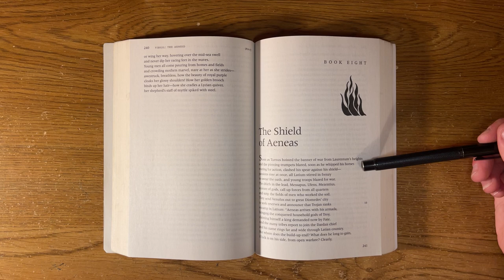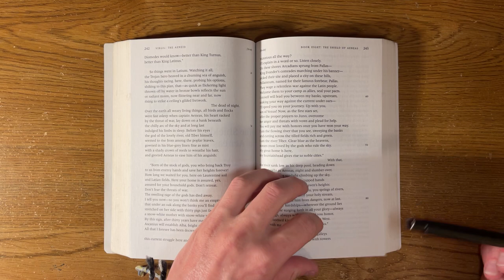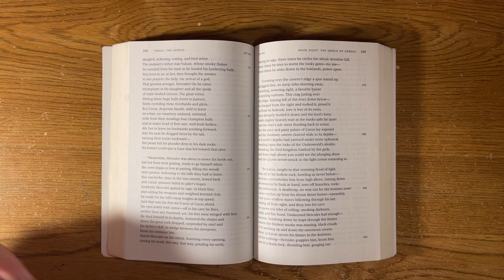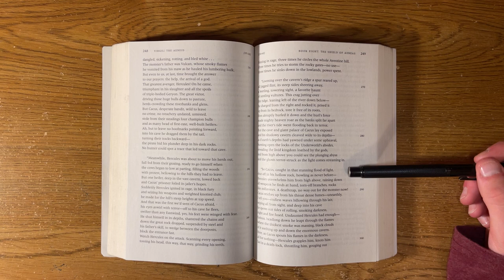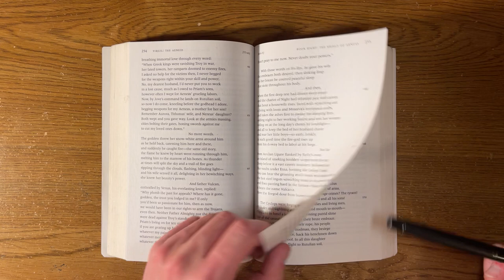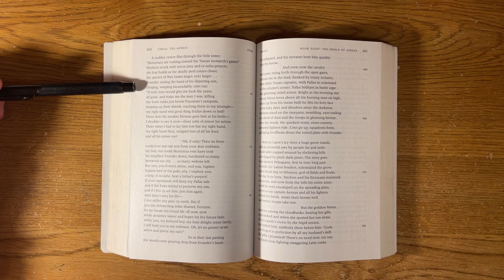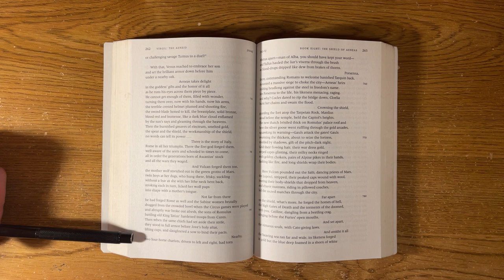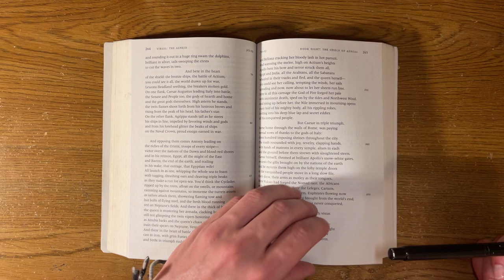The Aeneid: Book 8 (Robert Fagles Translation)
Please pardon my pronunciation; I am not a speaker of Latin. I hope this reading aids you in your studies of this great work of literature.

This is the Robert Fagles translation as published by Penguin Classics.